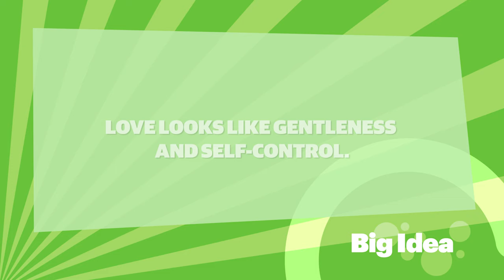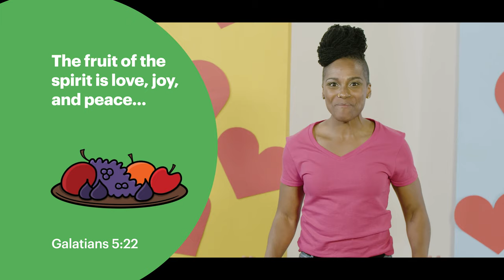Early Years | What Does Love Look Like: Episode 05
Duann teaches kids about the Big Idea: Love looks like gentleness and self-control.
Bible Story: Jeremiah and the Potter | Jeremiah 18:1-12
Key Verse: "The fruit of the spirit is love, joy, and peace..." Galatians 5:22

What Does Love Look Like? | Early Years: Episode 05
Duann | Storytime with Lize v
Activity Time with Duann